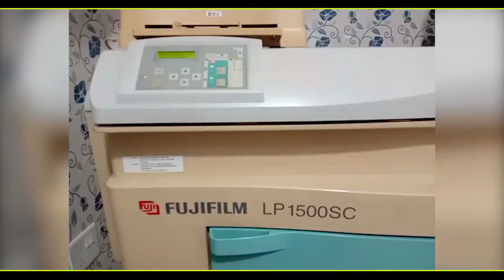delivered Fuji Frontier 350 Japan Import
RAGA PRINTING SOLUTIONS
Office - Siddharth Trade Centre Top Flor
Otta Char rasta near Over Bridge
Collage Road Front of Taluka Panchayat Office
Fort-Songhadh Dist-Tapi Gujarat-394680 (GREAT INDIA)

INDIAMART/SELLER/39784961/ .we listed more than 24 products you can check According to your need

We Only Deal In Import Reconditioned Printing Machines Mostly
Out Target Customer is Lab Owner,Photo Album Maker,Packaging
Printers

Available As We Abale to import Brands And Models

NORITSU

1. Noritsu 3301

2. Noritsu 3201

3. Noritsu 3202

4. Noritsu 3411

5. Noritsu 3701HD

6. Noritsu 3702HD

7. Noritsu 3703HD

8. Noritsu 3704HD

9. Noritsu 3801HD

10. Noritsu 1005 DRY LAB

11. Noritsu Green ii DRY LAB

12. Noritsu Green iii DRY LAB

13. Noritsu LP24  ( LARGE FORMET WET DIGITAL PRINTER )

FUJIFILM:-

1. Fuji Frontier 340

2. Fuji Frontier 350

3. Fuji Frontier 370

4. Fuji Frontier 375

5. Fuji Frontier 550

6. Fuji Frontier 570

7. Fuji Frontier Lp5500

8. Fuji Frontier Lp5700

9. Fuji Frontier Lp7200

10. Fuji Frontier 770

CROMIRA:-

1. Cromira 30 inch (Wet,Digital)

2. Cromira 40 inch (Wet,Digital)

3. Cromira 50 Inch (Wet,Digital)

SEAP PRO:-

1. Seap cp pro 5000HD ( DIGITAL PRESS )

2. Seap cp pro 7000HD ( DIGITAL PRESS )

3. Seap cp pro 9000HD ( DIGITAL PRESS )

HP INDIGO:-

1. HP INDIGO 5000 ( DIGITAL PRESS ) 4 color , 5 color, 6 color

2. HP INDIGO 5500 ( DIGITAL PRESS ) 4 color,5 color, 6 color,7 color

3. HP INDIGO 5600 ( DIGITAL PRESS ) 6 color Converted

4. HP INDIGO 7500 ( DIGITAL PRESS ) Graphic Printers 7 color (2006)

 ( HP INDIGO CONSUMABLE AND PARTS PROVIDE BY US YOU JUST HAVE TO BUY MINIMUM SERVICE CONTRACT START WITH 5LAKH ITS VERY MODEL TO MODEL AND COLOR OPTIONS)

   We Only Sells The Brands And Model We Can Provide Service And Affordable Rates Parts
For HP INDIGO PRESS WE HAVE HI-TECH PERSONS AND WHEN WE GAVE YOU HP INDIGO MACHINE AT THAT MOVEMENT WE STOCK TONS OF CONSUMABLE FOR THAT MODEL WITH PARTS
SO ITS OUR ASSURANCE YOU NEVER FELT HELP LESS OR YOUR PRODUCTIONS WILL NEVER STOPS

WE SELLS WORLD WIDE FOR WEL-COME EVERY ONE AROUND THE GLOBE

      THANKS FOR READ LOOK FORWARD TO YOU